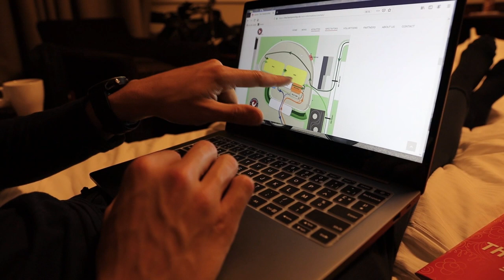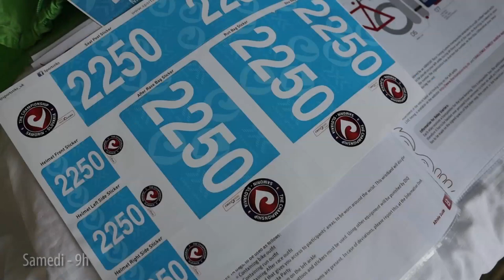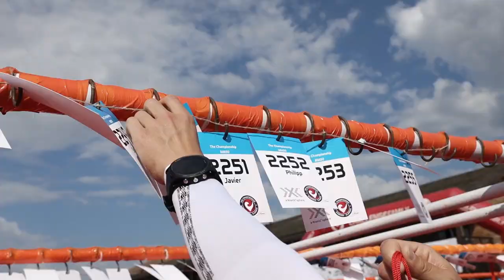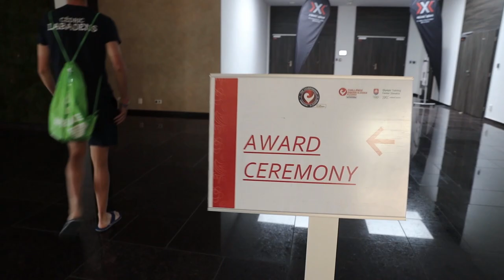The Championship 2019 - VICE CHAMPION DU MONDE 30-34 ans - Vlog en Slovaquie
Retour en images sur notre fin de semaine dernière. 🎥

Nous étions à Samorin en Slovaquie pour les championnats du Monde de triathlon du circuit Challenge.
Cédric Labadens a terminé sur la seconde place du podium en amateur, dans sa catégorie, 30-34 ans. 🥈

Facebook ▶️  Baze Production

Musiques : 🎶
atlantis - scandinavianz
coconuts - mbb
morning - liqwyd